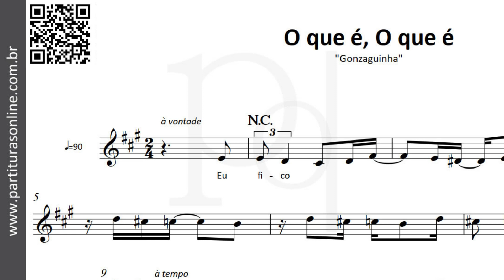O que é, O que é ♪ Gonzaguinha | Partitura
Atualizações Diárias..